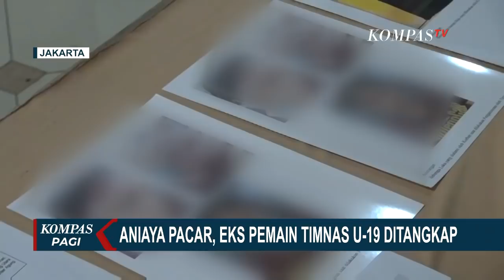Aniaya Pacar Akibat Kalah Game Online, Eks Pemain Timnas U-19 Ini Ditangkap Polisi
JAKARTA, KOMPAS.TV - Polres Jakarta Utara menangkap mantan Pemain Tim Nasional U-19 Alvian Sanyi di Kawasan Sunter Tanjung Priok, Jakarta Utara. Alvian ditangkap akibat menganiaya kekasihnya karena kalah bermain game online.

Inilah detik-detik saat Tim Tiger Polres Jakarta Utara menangkap eks pemain Timnas U-19, Alvian Sanyi di sebuah kosan di Kawasan Sunter, Tanjung Priok, Jakarta Utara, Senin malam (18/1/2021)

Saat ditangkap, pelaku tidak berkutik dan langsung dibawa ke Polres Jakarta Utara untuk penyelidikan lebih lanjut.

Penangkapan berawal saat kekasih pelaku, Rani Anjani Balques, menghubungi Tim Tiger Polres Jakarta Utara karena dianiaya.

Pelaku tega melakukan penganiayaan karena kesal diejek korban saat kalah bermain game online mobile legend.
Akibat dianiaya pelaku, korban mengalami patah gigi dan luka lebam pada bagian wajah.

Akibat perbuatannya, pelaku terancam hukuman 5 tahun penjara.